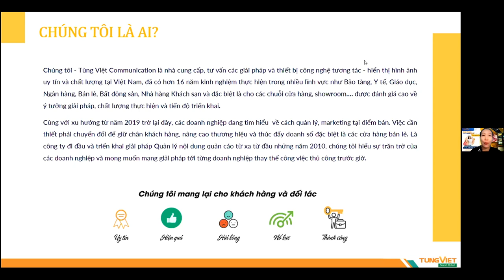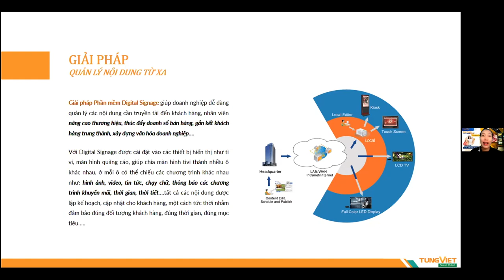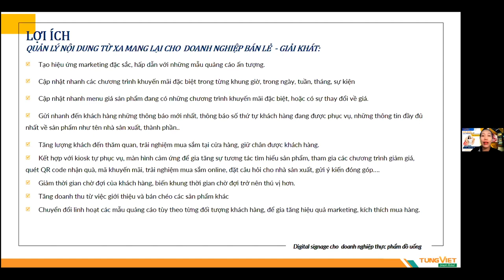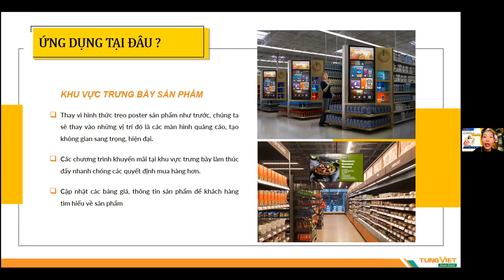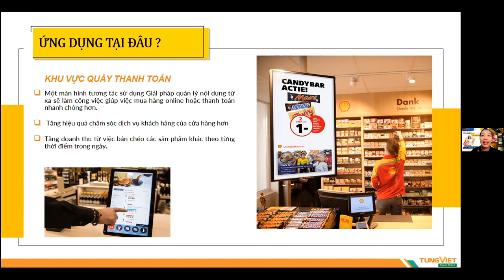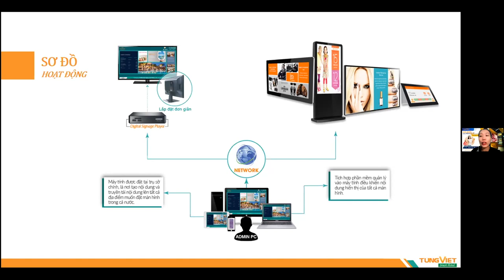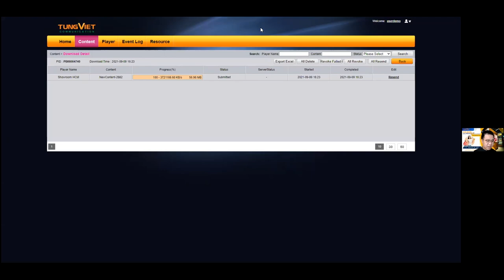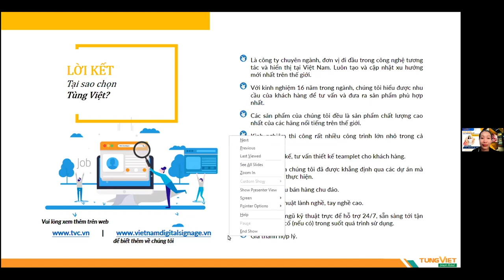[TVC-VDS] GIẢI PHÁP QUẢN LÝ NỘI DUNG TỪ XA TẠI CỬA HÀNG BÁN LẺ GIẢI KHÁT